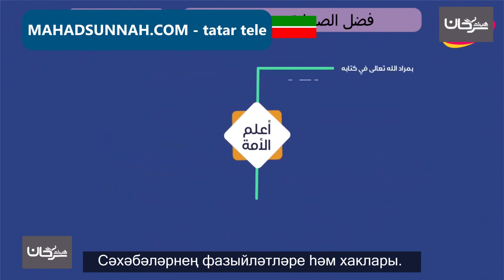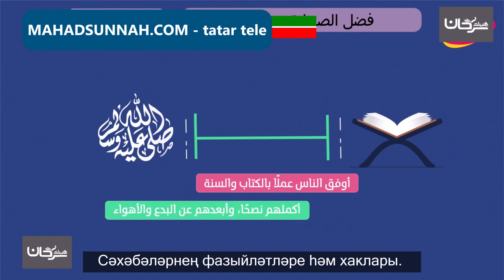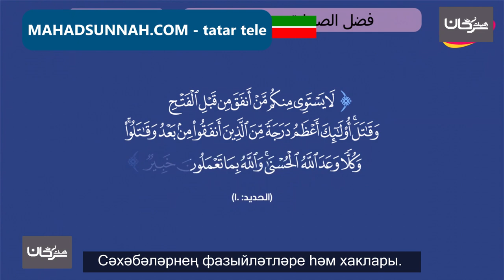فضل الصحابة وحقوقهم Сәхәбәләрнең фазыйләтләре һәм хаклары